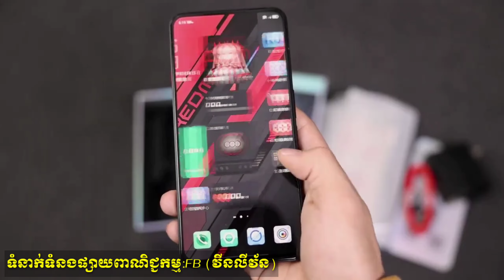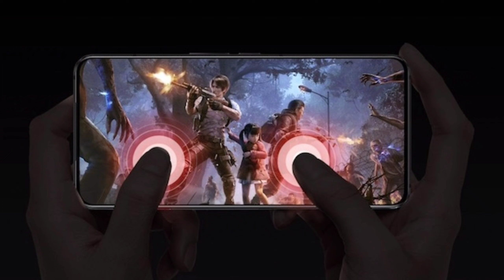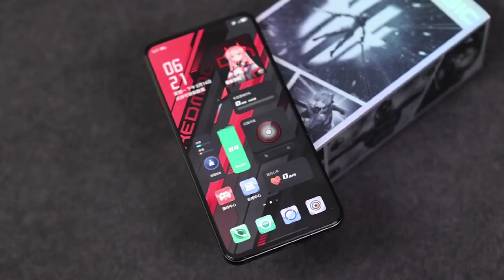ZTE Redmagic 7 Pro 🔥កំពូលGaming Phone ដើមឆ្នាំ២០២២!.សាកថ្ម135W 15នាទីពេញ ម៉ាសុីនកប់...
កំពូលGaming Phone ដើមឆ្នាំ២០២២!ZTE Redmagic 7 Pro.សាកថ្ម135W 15នាទីពេញ ម៉ាសុីនកប់...